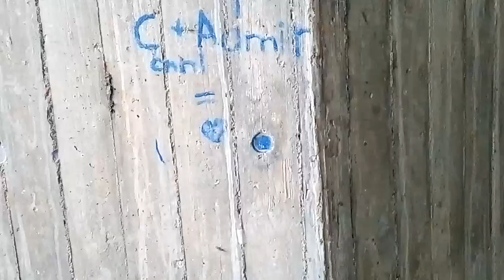Abenteuer mit Keks_HD